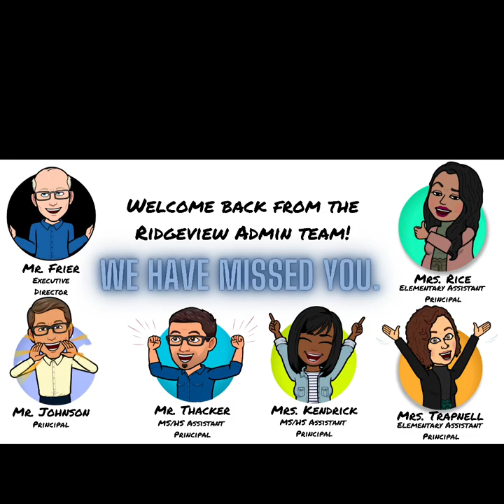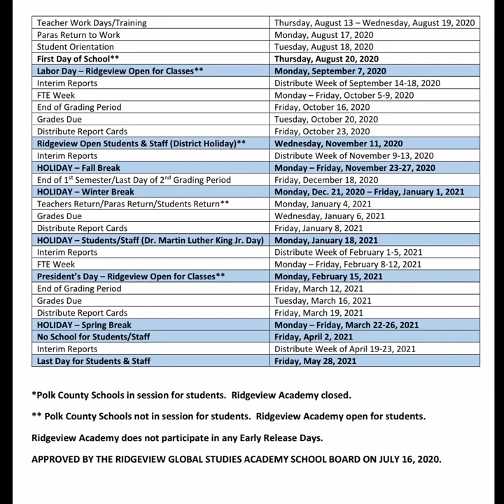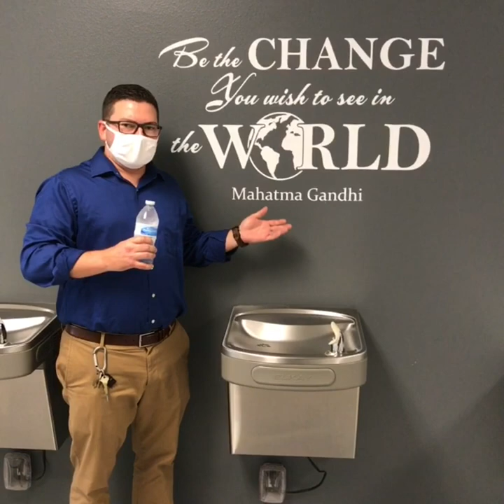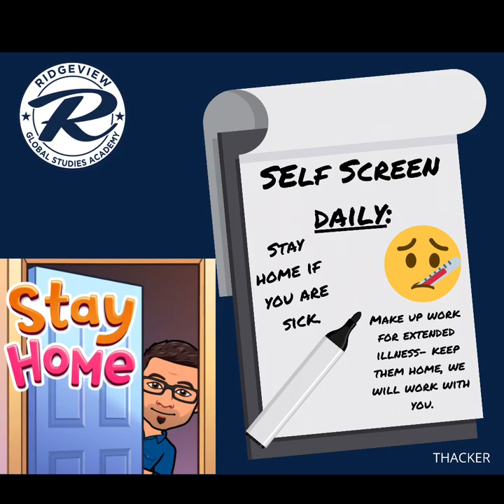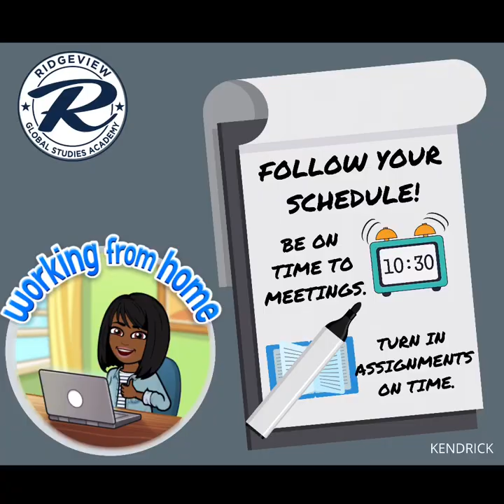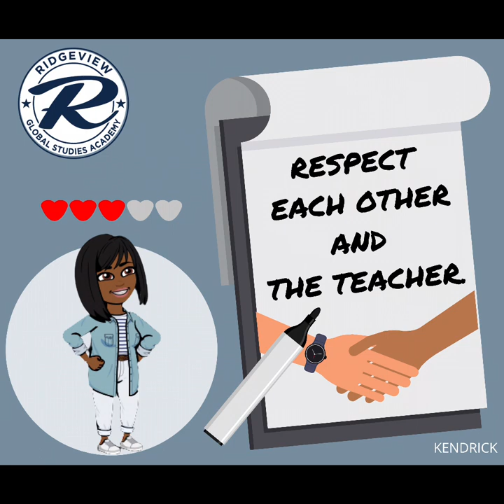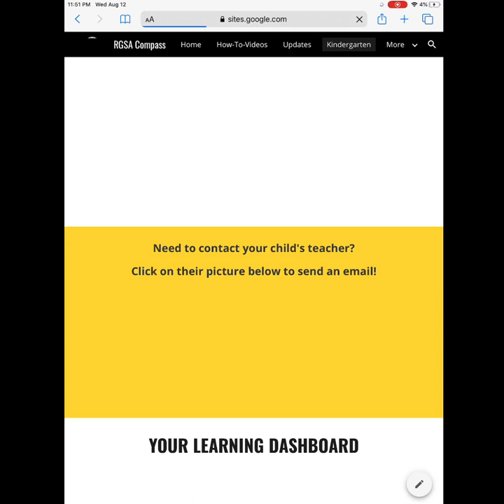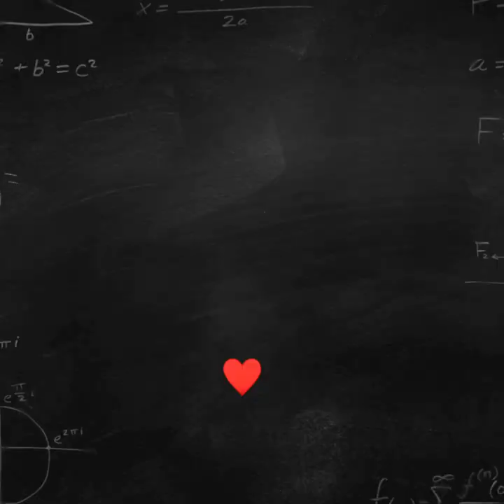RGSA Virtual Orientation:2020 Edition